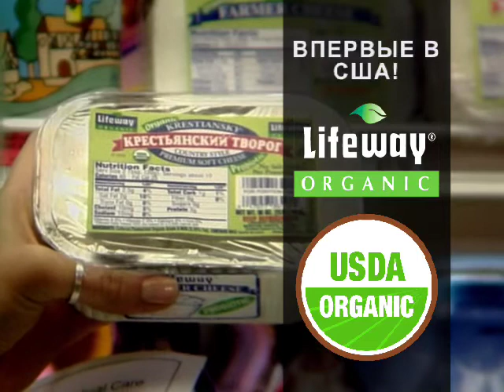Lifeway - Tvorog & Ryazhenka